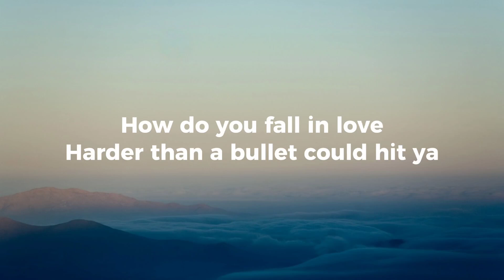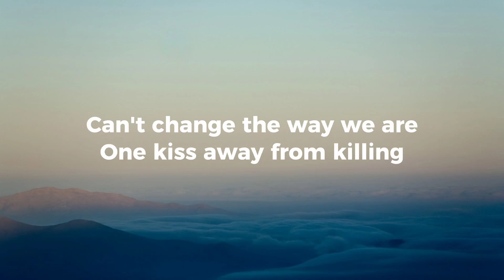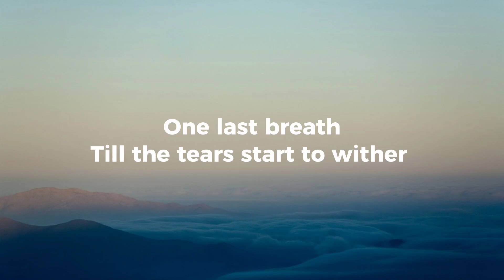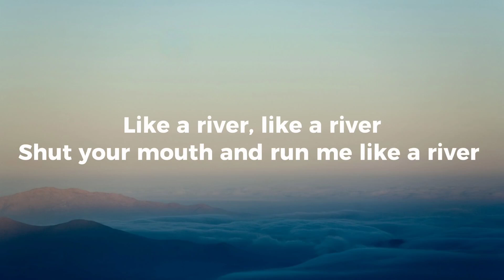Bishop Briggs- River (Lyrics)